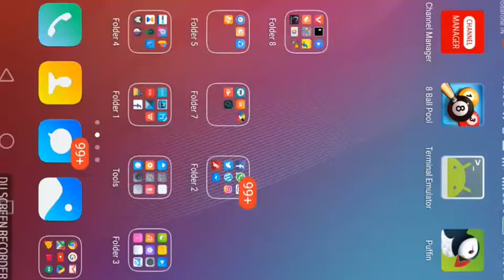First play on 8 ball pull